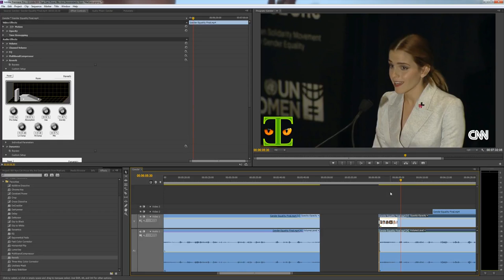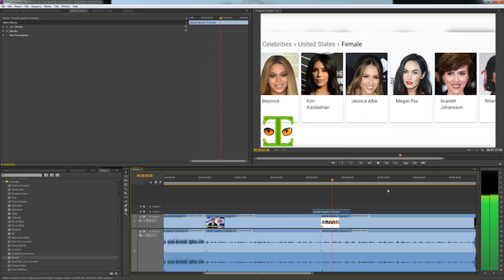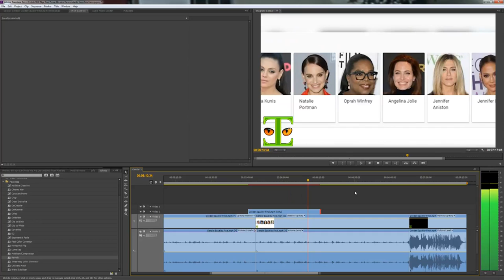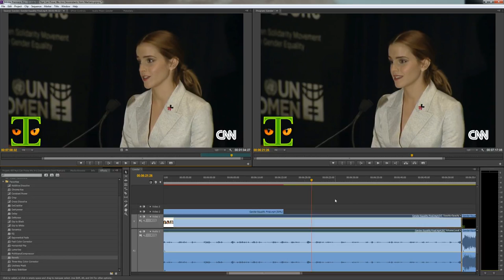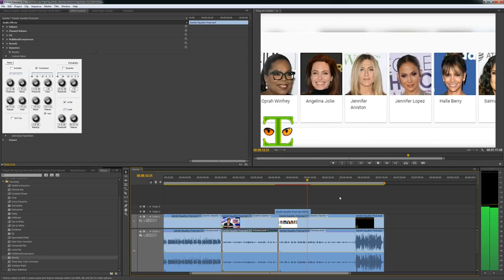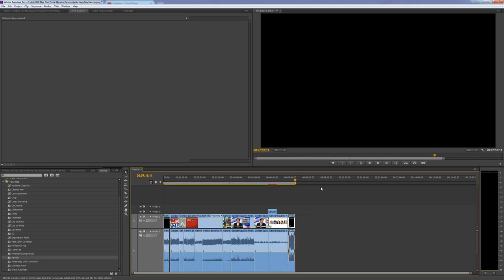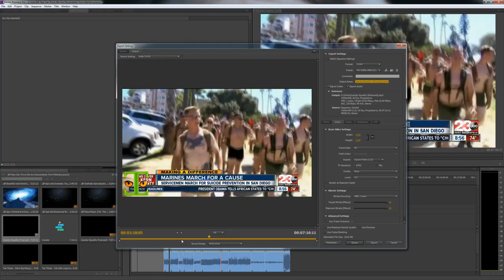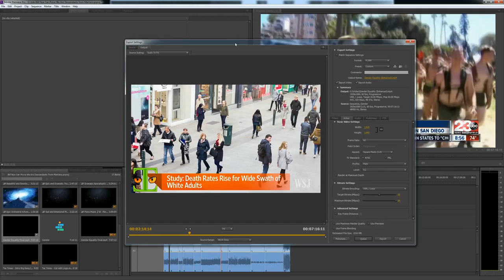Real Time Video Editing Tips & Tricks 5 - Adobe Premiere Pro CS6 Tutorial